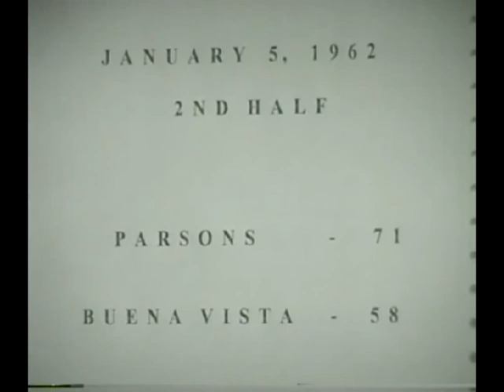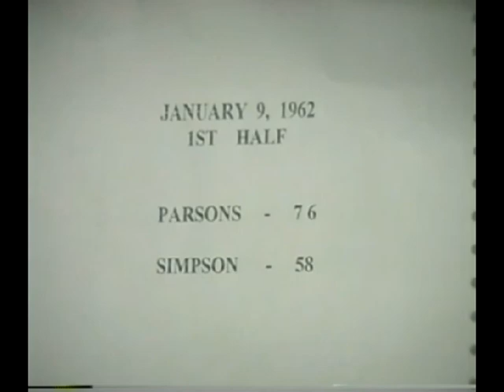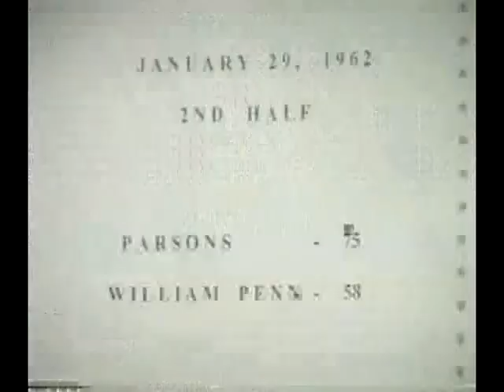Parsons Basketball 1962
Highlights from the Parsons Basketball team of 1962.